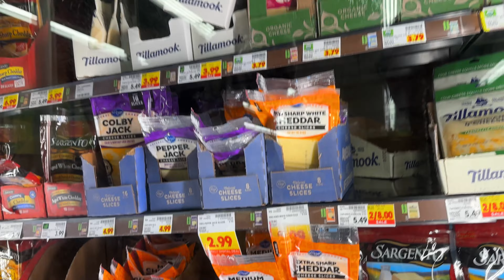Stealth Camping Halloween Cemetary Fail | Attacked By Homeless Guy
@RobsMotivationHub and I were attacked in downtown palm springs by a homeless man who then threated to shank us

Good morning everyone, my name is Ian and I am living in my car occasionally to be able to travel more affordably and go on some epic hikes. I want to live in my car full time and I am working on my car build while I work at 7/11.